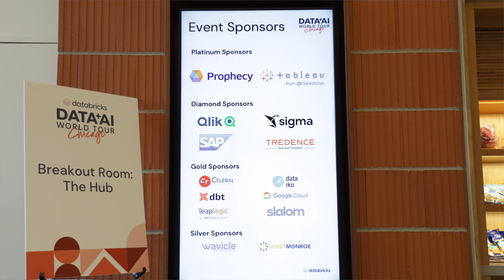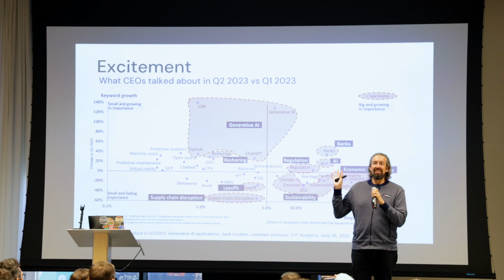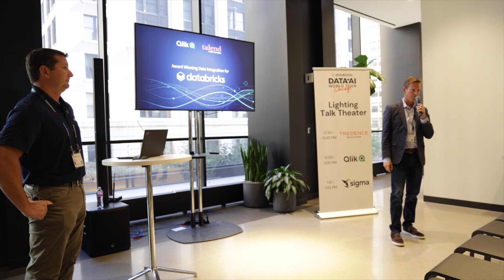Highlights from Databricks' Data + AI World Tour in Chicago - Generation AI Takes Center Stage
Hey everybody, this is Chris Brandt, here with another FUTR podcast.

Databricks hosted their Data + AI World Tour event in Chicago on October 3rd, and with all of the hype around AI, Generative AI and Large Language Models, this was the perfect place to get a feel for what is going on.

To start with, it was a well attended event, in fact it was a sold out event, and I understand that similar events in other cities around the world were also sold out.

The theme for the show was Generation AI, a clever play on Gen AI, but certainly this is a kind of generational change we are seeing. Databricks is coming off a hot streak, with their last raise valuing them at $43 Billion

Ari Kaplan, Databricks' Lead Evangelist, was there to deliver a keynote address, "Welcome to Generation AI." If you aren't familiar with Ari Kaplan, he is considered to be the "Real Moneyball Guy". Ari regaled us with stories from his time in Chicago sports which went over well with the local crowd...

FUTR.tv focuses on startups, innovation, culture and the business of emerging tech with weekly podcasts featuring Chris Brandt and Sandesh Patel talking with Industry leaders and deep thinkers.